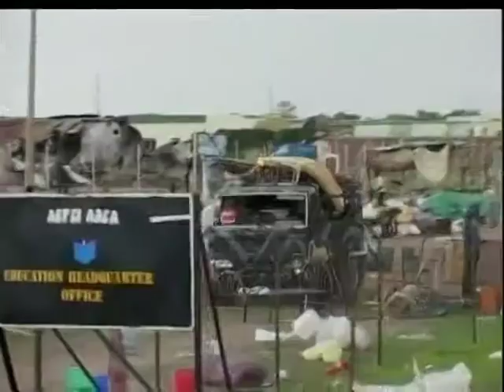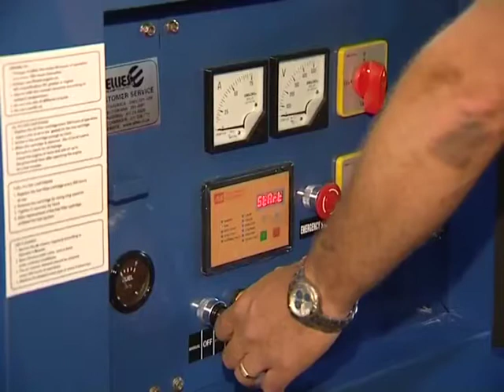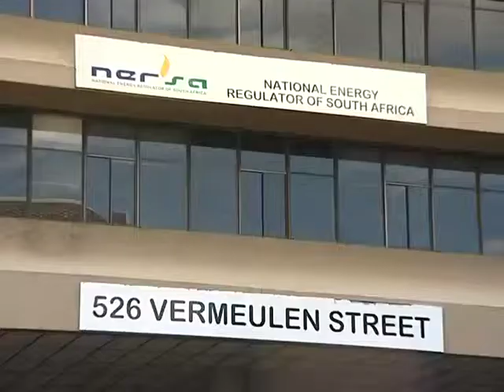State of Power Sector in Africa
It's been more than a century since the invention of the light bulb, yet most of the African continent continues to be in the dark at nightfall. Rolling blackouts and an unpredictable energy supply are some of challenges faces in the energy sector. Joining ABN's Bronwyn Nielsen in-studio to take a closer look at the state of Power on the continent is: Paul Eardley-Taylor, Head of Oil & Gas at Standard Bank; Jean Madzongwe, Energy Specialist from the DBSA; Klaus Findt, CEO- Global Infrastructure at KPMG.